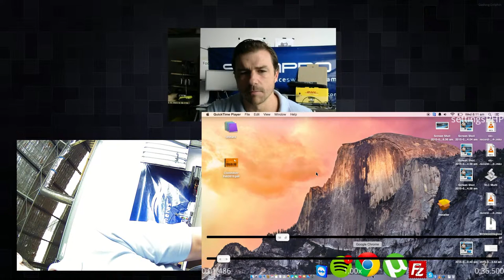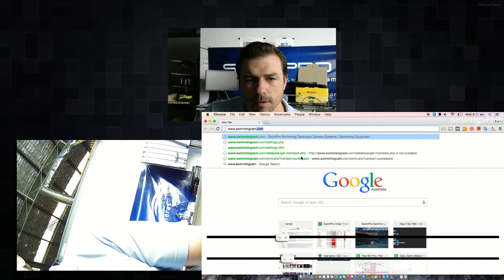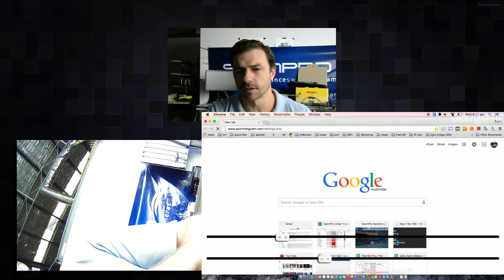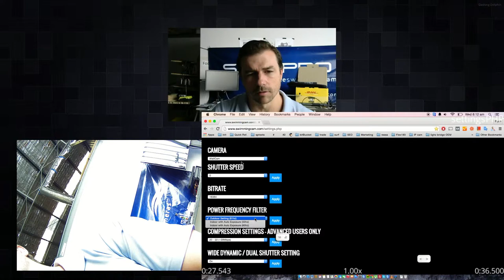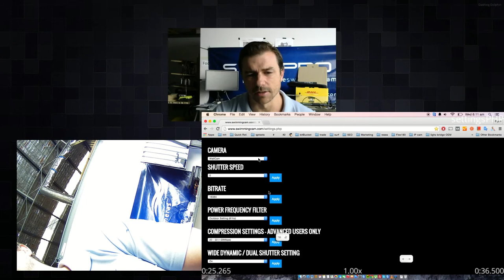SwimPro iQ2 Camera Advanced Settings